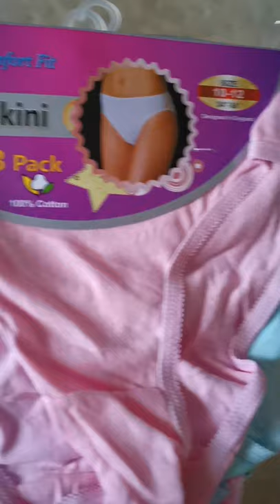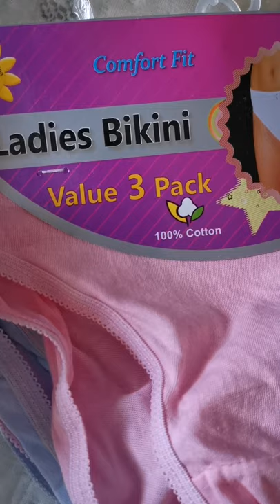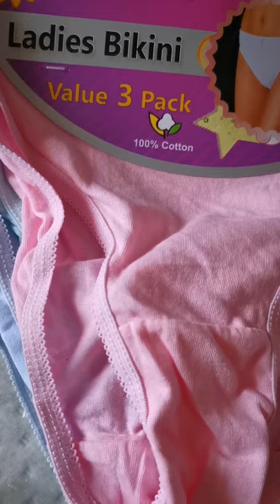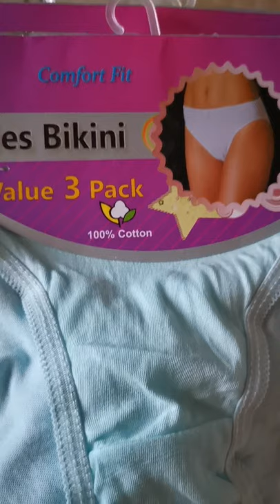My ladies bikini 100% cotton pants unboxing